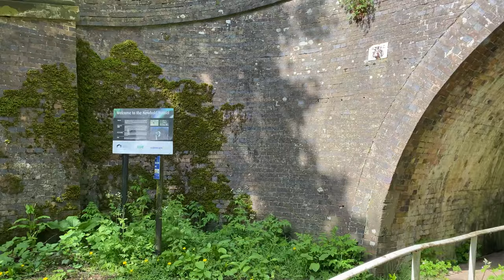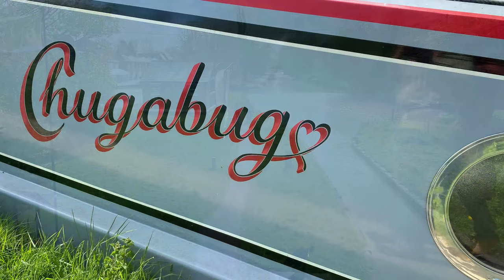Pre-vlog video - Hillmorton through to Bridge 36 on the Ashby canal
Continuing our journey through and up the very pretty Ashby canal 🥰